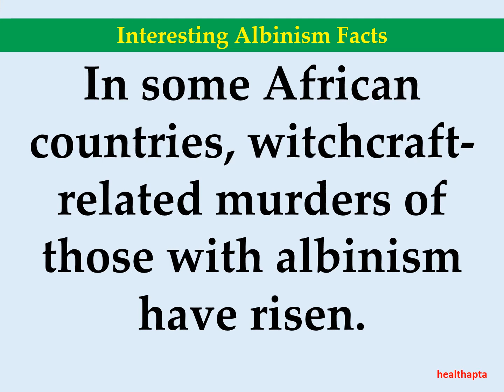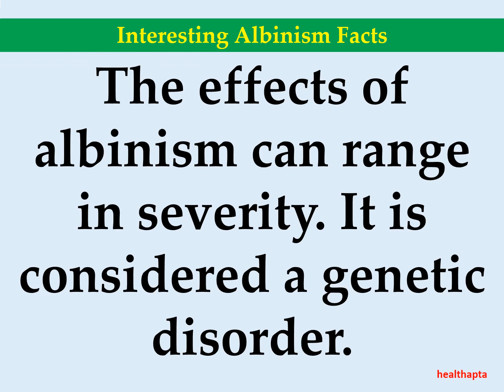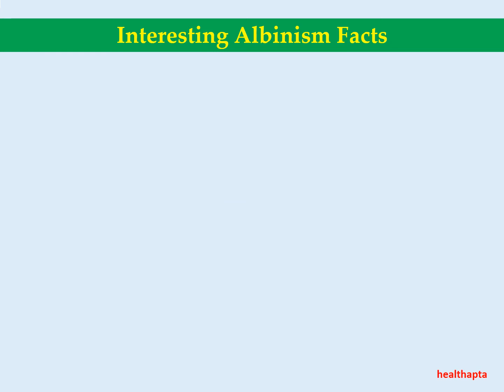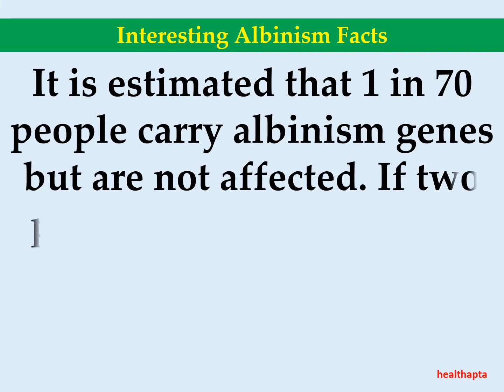Interesting Albinism Facts